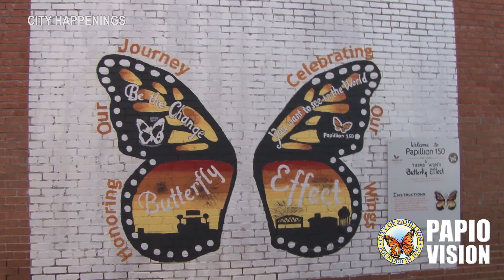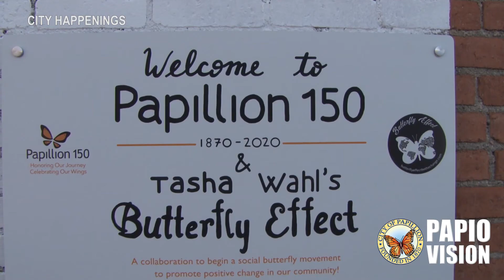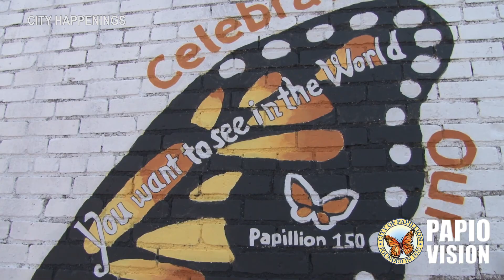"City Happenings" for the Week of October 28, 2019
Winter Wonderland is a month away; the new library director talks about the future for Sump; Papillion's 150th anniversary features themed events.